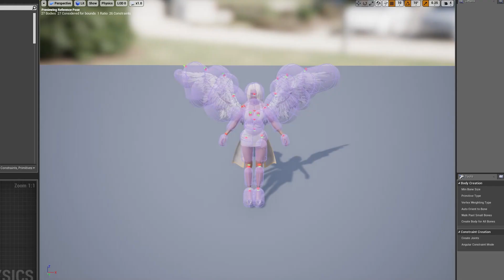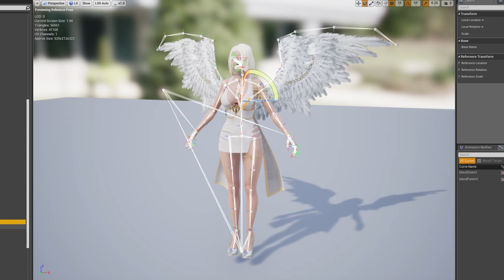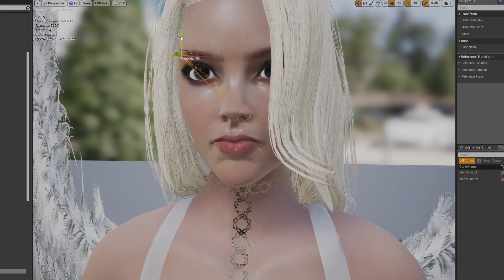UE4 PREVIEW - GAME-READY 3D Character - Angel Girl